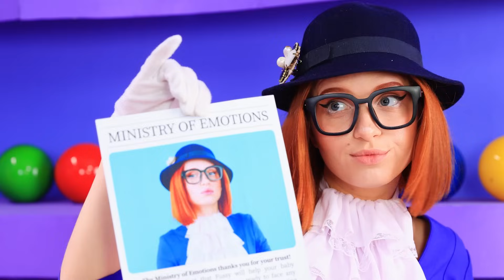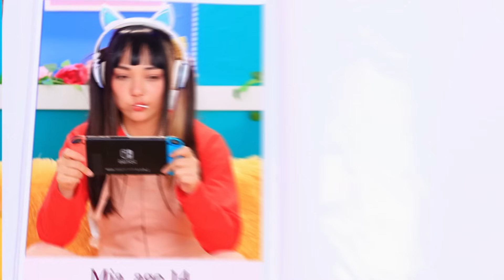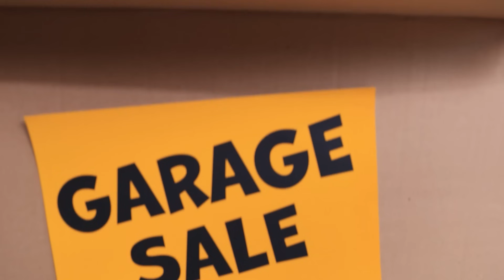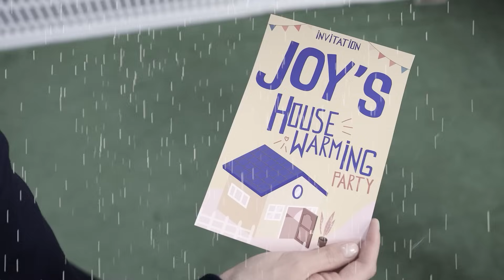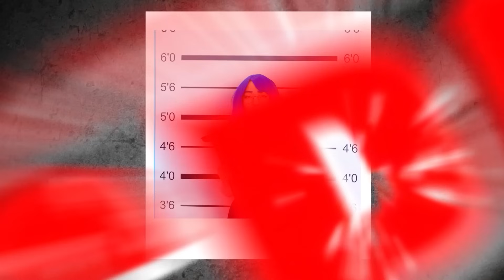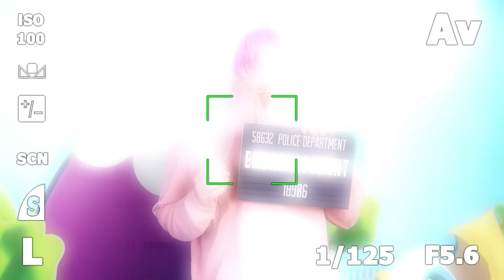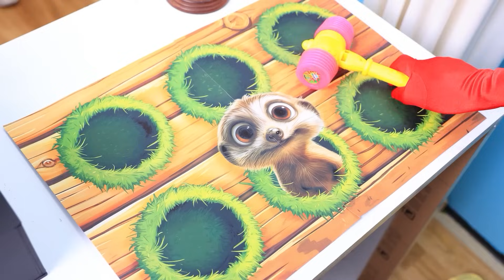Головоломка 3: у Райли появился ребенок! Новые эмоции стали няньками!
Райли находится на последнем месяце беременности и уже вот-вот должна родить ребенка. Пока малыш еще не появился на свет, то за ним ухаживают Радость, Печаль и Стыд. И всё идёт по плану, пока не появляется новая эмоция - Каприз, которая сообщает, что теперь она будет нянькой для малыша. Вот только проблема в том, что Каприз совсем не умеет управляться с детьми. Из-за неё ребёнок постоянно плачет и вредничает, что вызывает проблемы у Райли. Тогда Радость принимает решение остановить Каприз и вернуть себе статус нянечки. Каким образом Радость собирается обхитрить Каприз? Кто будет тайным союзником эмоций? Сможет ли Радость вернуть себе звание няни? Если тебе тоже интересно узнать ответы на все эти вопросы, тогда как можно скорее включай наше новое видео.